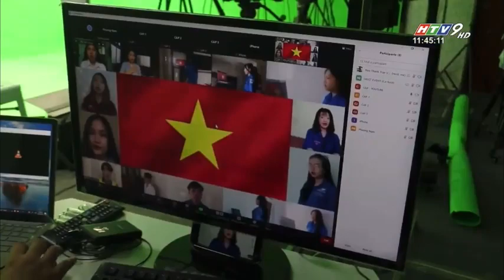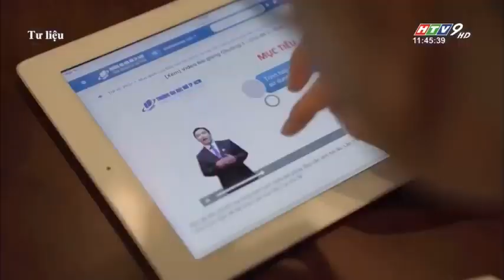TEAM LIVESTREAM ACTION KINGDOM ĐƯỢC LÊN HTV9